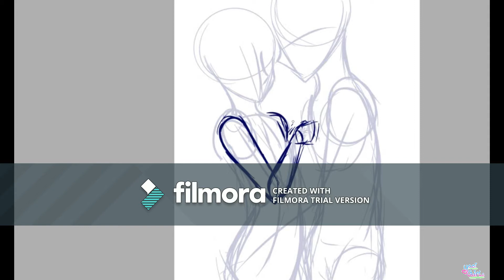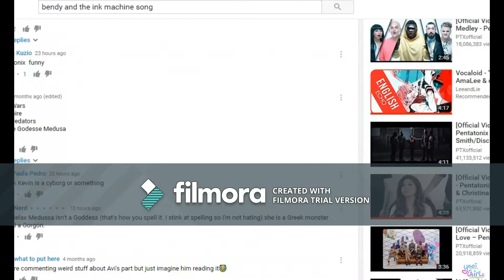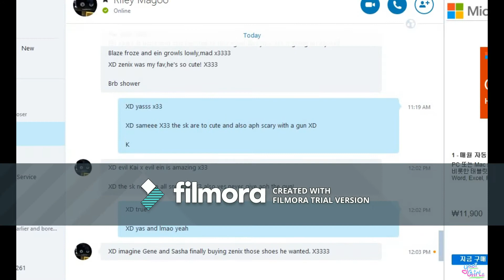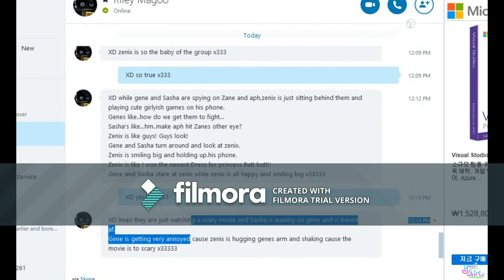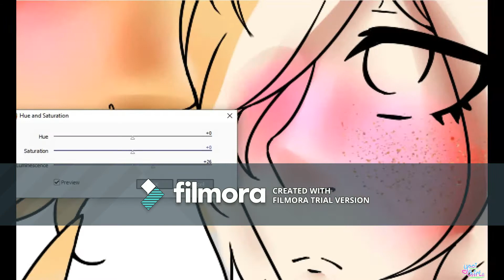zanvis speedpaint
record with Ispring